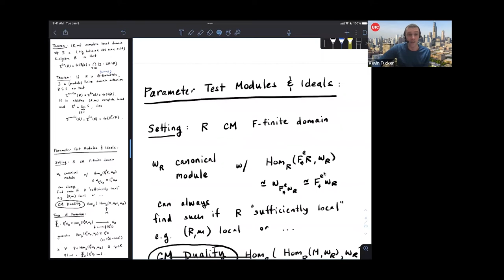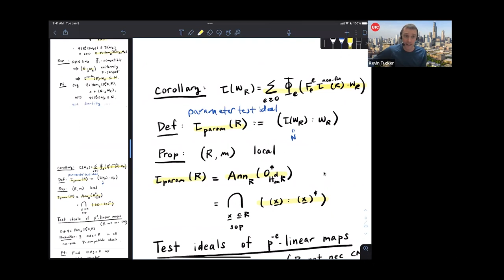Test Ideals - Part 2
Graduate Course on Tight Closure of Ideals and its Applications | (smr 3707)
Speaker: Kevin TUCKER (University of Illinois, USA)
2022_05_25-15_00-smr3707.mp4